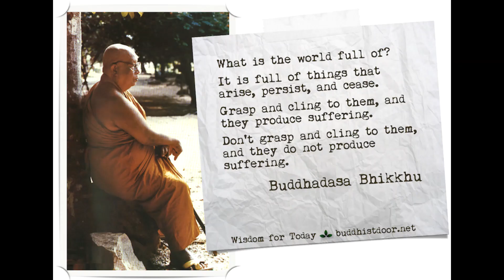LA FELICIDAD Y EL ANHELO/HAMBRE - Por Buddhadasa Bhikkhu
Hoy me gustaría hablar de algo que la mayoría de nosotros
probablemente malinterpreta. Aunque todos ustedes han venido aquí con
un interés en el Budismo, puede que algunos tengan un entendimiento
erróneo. Por esa razón, por favor, aúnen sus energías mentales y pongan
su mente en la tarea de escuchar. Presten atención a lo que se va a decir
hoy aquí.
La cosa de la que hablaremos es ‘la felicidad (sukha). Esta es una palabra
que es hasta cierto punto ambigua en ambos lenguajes, en Tailandés
kwamsukh, y en Pāli sukha, e inclusive en inglés, felicidad. En los tres
lenguajes, esta palabra tiene muchos significados y aplicaciones, y es
difícil entender exactamente lo que las personas quieren decir cuando
dicen la palabra ‘felicidad’. Porque este tema se puede complicar, es
necesario alcanzar un entendimiento de esta cosa, y es por lo cual hoy
que estaremos hablando acerca de la felicidad.